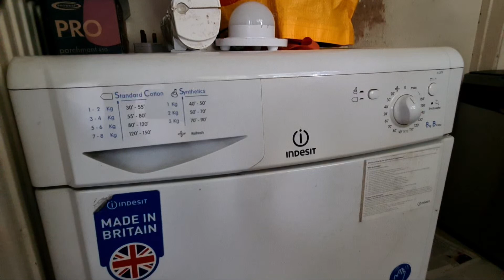Highlight 2:56:54 – 3:01:54 from Indesit IDC8T3 8KG Condenser Tumble Dryer Full Cycle